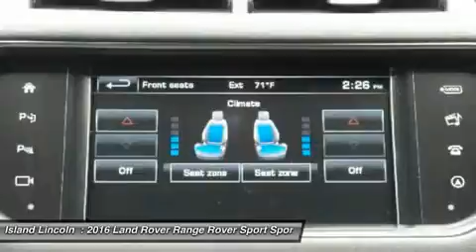2016 Land Rover Range Rover Sport L160046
2016 LAND ROVER RANGE ROVER SPORT Merritt Island,
Stock# L160046

Island Lincoln
1850 East Merritt Island Cswy

Pick up this Indus Silver 2016 Land Rover Range Rover Sport, available today. Featuring Automatic transmission, it has 3 miles. This could be the one you've been searching for.